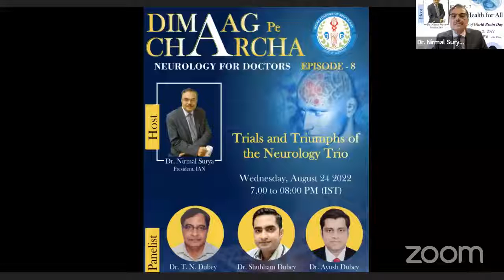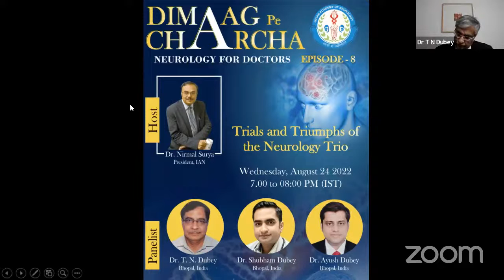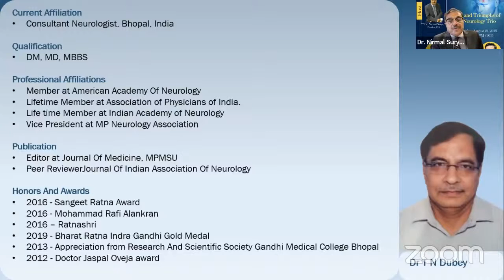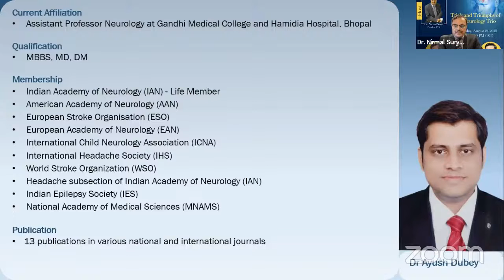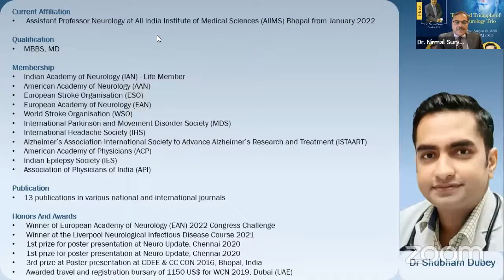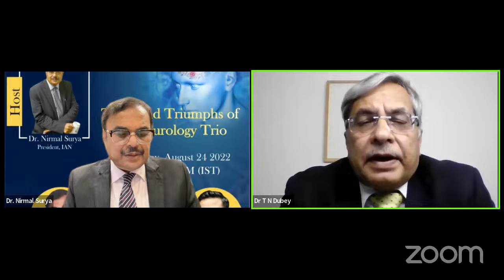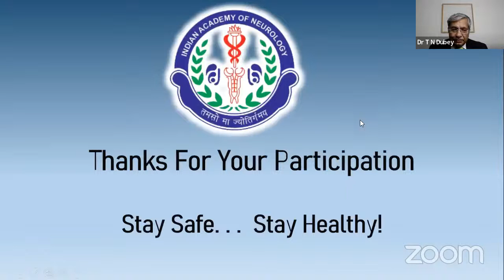IAN - Dimaag pe Charcha: Episode 8